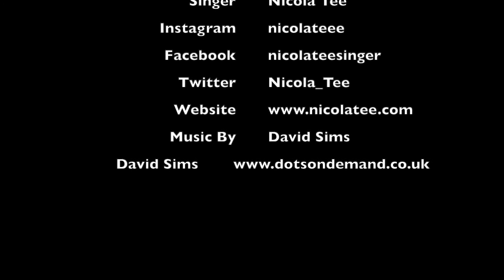Lay Me Down - Sam Smith Cover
This song is one of my favourite songs. It's so powerful, and I feel that so many people can relate to this. It reminds me of my Pa who I miss every day. Sam Smith is an incredible artist, and I've been wanting to this as a cover for a while now! I hope you can relate to it too, enjoy! :)